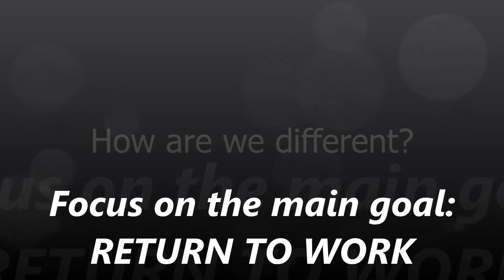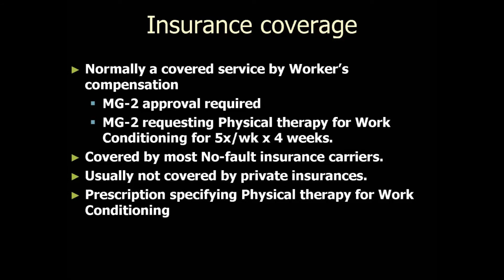Work Conditioning Movie